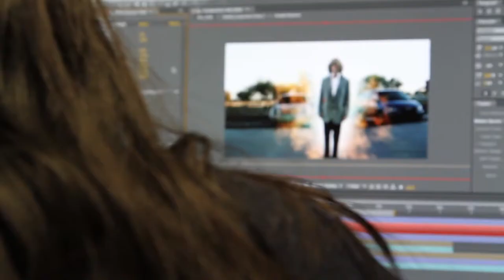Media Club 2013-14 Promo